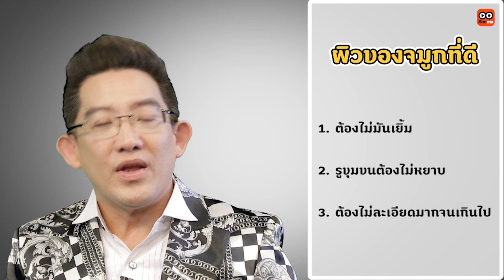"คนรวยแน่" หากมีองค์ประกอบโหงวเฮ้งบนใบหน้าครบ l ดร.คฑา ชินบัญชร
วันนี้ ดร.คฑา ชินบัญชร นักพยากรณ์ยืนหนึ่งของเมืองไทย มีเรื่องดีๆมาฝากเพื่อนๆชาว Seeme และ Mthai คนจะรวยหน้าตา ลักษณะต่างๆบนใบหน้า สามารถบอกได้หมดว่าคุณเป็นคนยังไง เรื่องของบุญวาสนาก็เป็นส่วนสำคัญ บางคนเกิดมาบนกองเงินกองทอง สุขสบายได้ตลอดทั้งชีวิต แต่บั้นปลายกลับต้องมาตกระกำลำบาก หรือในทางตรงข้ามกัน บางคนเกิดมาพร้อมกับคำว่าจนที่ติดตัวมา แต่ด้วยความขยัน อดทน และรู้จักใช้โอกาสที่มีอยู่ได้อย่างคุ้มค่าที่สุด ก็สามารถรวยเป็นมหาเศรษฐีได้ วันนี้อาจารย์เลยได้รวบรวมองค์ประกอบของโหงวเฮ้งบนใบหน้า ที่หากใครมีองค์ประกอบเหล่านี้ครบรับรองว่า มีกินมีใช้แน่นอนครับ